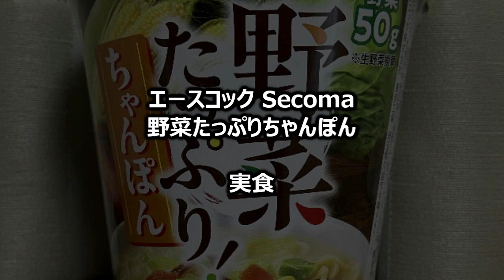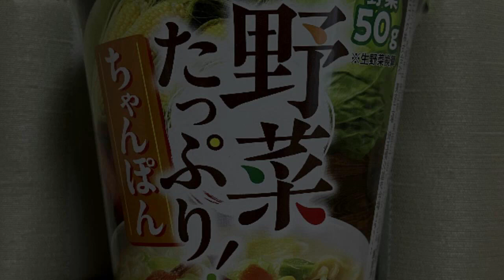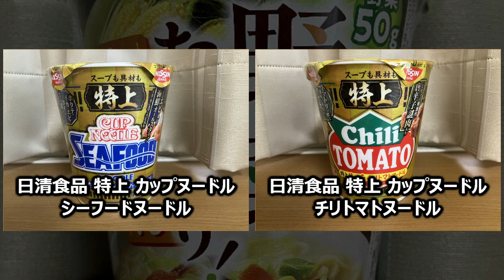エースコック Secoma 野菜たっぷりちゃんぽん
今回は「エースコック Secoma 野菜たっぷりちゃんぽん」です。
★この動画で取り上げた商品
製　造：エースコック（東京工場）
商品名：Secoma 野菜たっぷりちゃんぽん
ブランド：Secoma
種　類：ちゃんぽん
発売日：◆調査中
価　格：128円（税別）※オンライン１個あたり
麺種別：油揚げめん
内容量：58g（めん45g）
エネルギー：251kcal
たんぱく質：4.8g
脂質：8.2g
炭水化物：39.6g
食塩相当量：3.0g
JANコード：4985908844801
発売地区：セイコーマート
特徴：
・野菜がたっぷり入ったちゃんぽん！生野菜換算50g以上！
・キャベツやオニオンなどの野菜の旨み、ホタテや魚介の旨みを加えた、まろやかなちゃんぽんスープ
★発売とリニューアルの変遷
・◆調査中（JANコード：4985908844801）発売